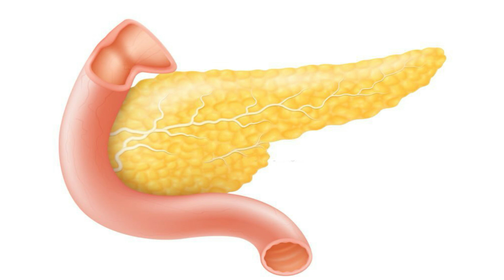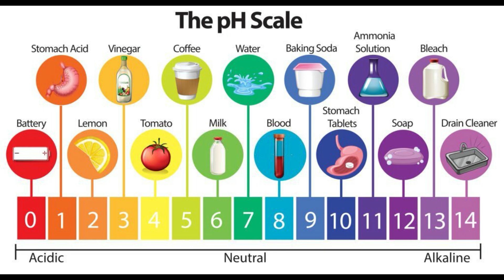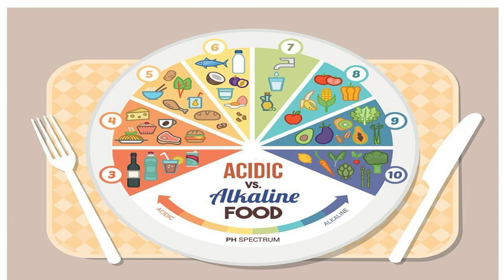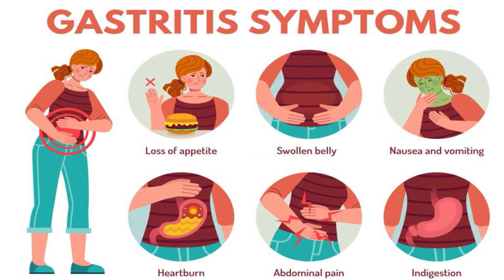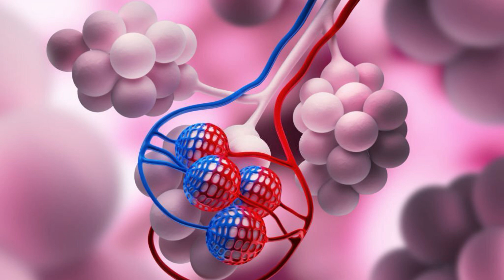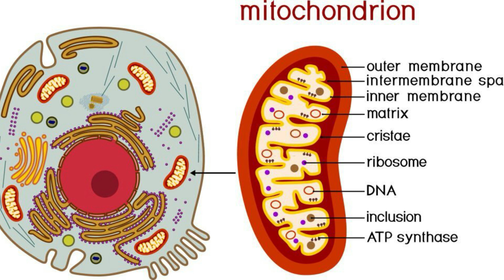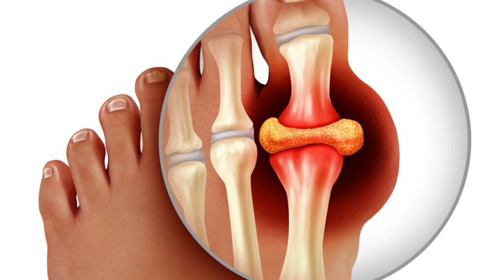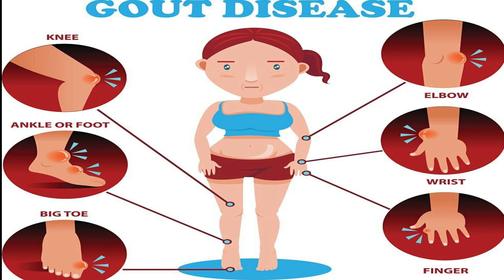فواید خوردن جوش شیرین | Benefits of eating baking soda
از کانال  دوم ما هم دیدن بفرمایید
 در این کانال مطالبی غیر تکراری  و متفاوت از این کانال قرار داده می شود

Baking soda can help neutralize acid and provide relief from heartburn. It may also help your body digest food better, reduce bloating and gas, and promote healthy bowel functioning. However, if a large amount of baking soda is ingested, expect vomiting and diarrhea quickly after the ingestion because it raises the sodium levels in the body. Too much sodium in the body can lead to serious symptoms and...